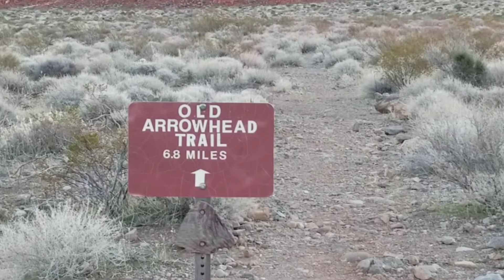Introduction to Valley of Fire State Park, Nevada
Introduction to Valley of Fire State Park, Nevada. | Valley of Fire State Park is a 45-mile drive from the Las Vegas Strip, and well worth the trip. The oldest state park in Nevada, Valley of Fire is named for the brilliant red colors that sharply contrast with the lighter colors in the surrounding rock and landscape forming unique elaborate designs. In this video view Valley of Fire State Park at sunrise along with a surprise appearance of big horn sheep.